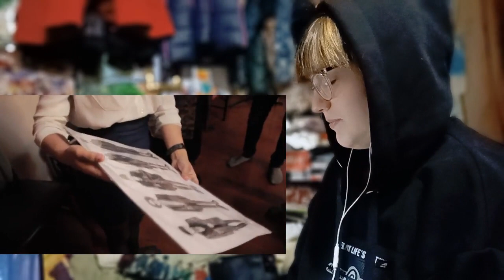REACTION TO NINETY ONE SPACE 007 Q-POP